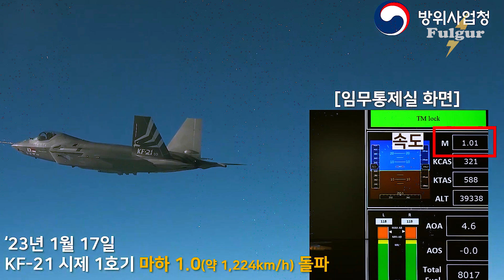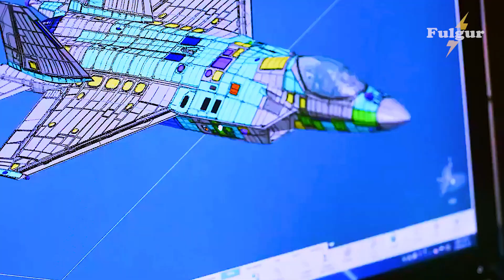Finally: South Korea Testing NEW KF-21 Fighter Jet Shock China and Russia Soon!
The KF-21 project, formerly known as KF-X, which was aimed at manufacturing a fighter plane with higher capabilities than a KF-16 fighter, was initiated in March 2001 by late President Kim Dae-jung. The ROK Air Force plans to secure 120 advanced multi-role fighter jets by 2032 to replace its aging fleet of F-4s and F-5s under the project.